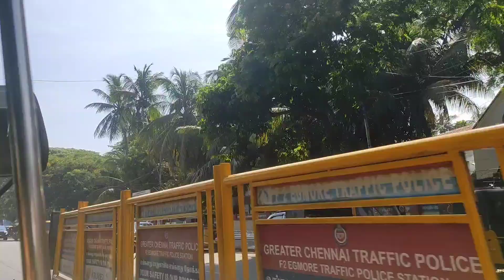How to Make the Most of Your Visit to Chennai Apollo Hospital || 🔥 Why Is Chennai Apollo Hospital 🏥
Exploring the Wonders of Chennai Apollo Hospital 🏥
Chennai Apollo Hospital 🏥: A Shining Example of Quality Care
10 Strategies for Making the Most of Chennai Apollo Hospital 🏥
10 Tips for Making the Most of Your Visit to Chennai Apollo Hospital
Where Can You Find Chennai Apollo Hospital 🏥?
When Was Chennai Apollo Hospital 🏥 Established?
How to Make the Most of Your Time at Chennai Apollo Hospital
A Comprehensive Guide to Chennai Apollo Hospital